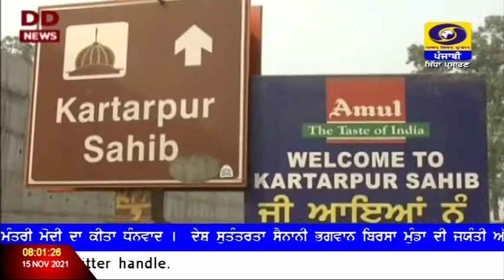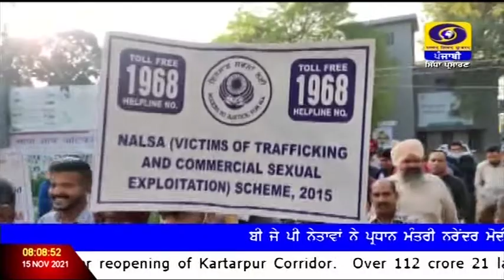0800 | DATED 15-11-2021